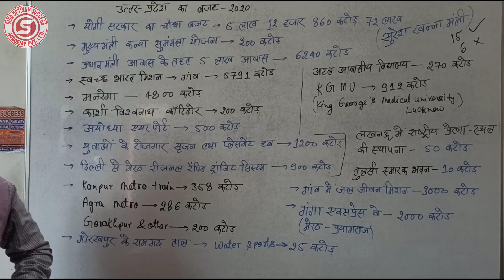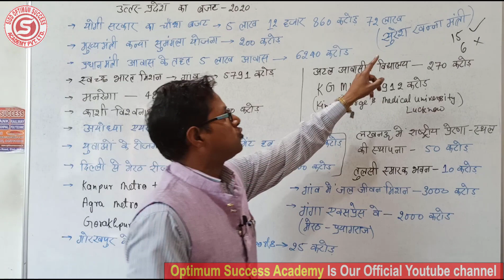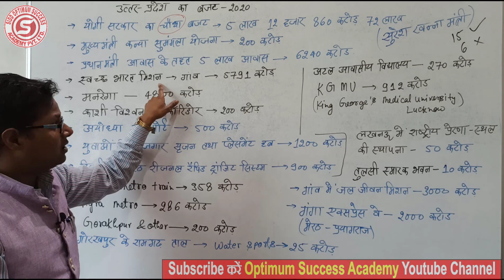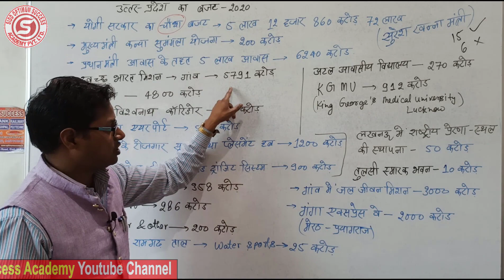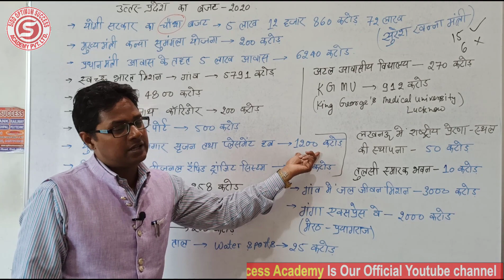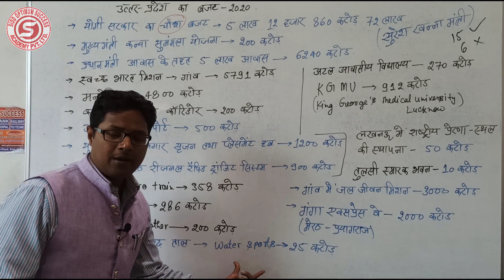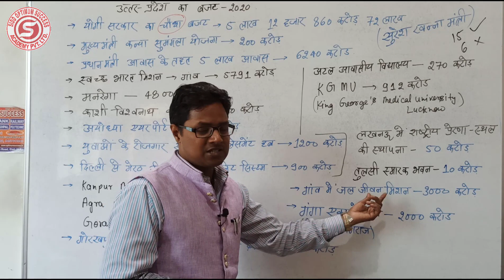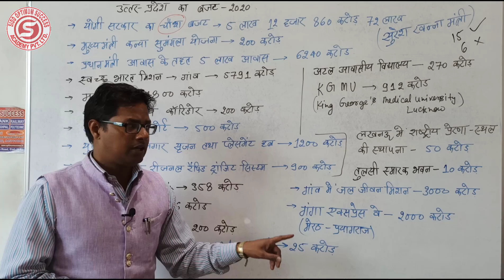UP Budget 2020 उत्तर प्रदेश की योगी सरकार चौथा बजट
This video explains about UP Budget 2020.

This video explains about Budget of Uttar Pradesh उत्तर प्रदेश का बजट.
It is an important topic for GK based competition exams like IAS, PCS preparation, Law entrance, SSC, Police, Defence and othe state level General knowledge exams.
Find more videos tutorials for competitor exams preparation .